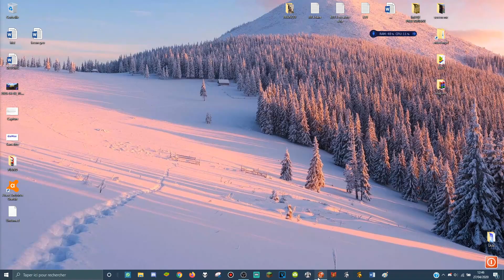Dacian campaign #9 rome total war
DESCRIPTION :

Mon snap reste et restera privée (surtout je j'utilise jamais)